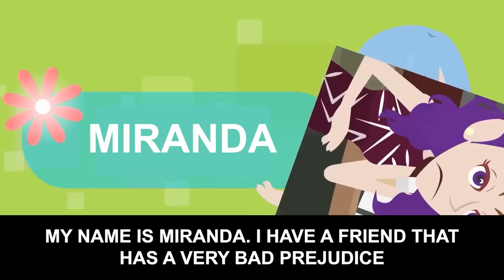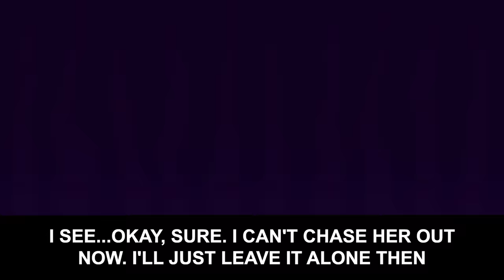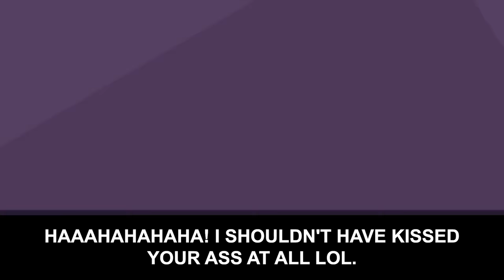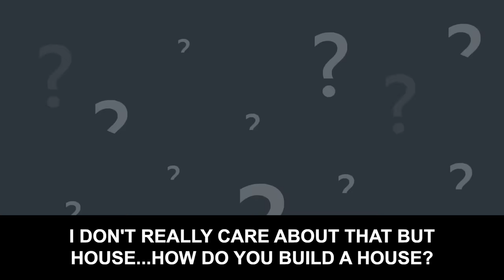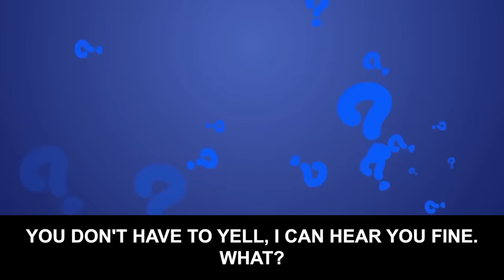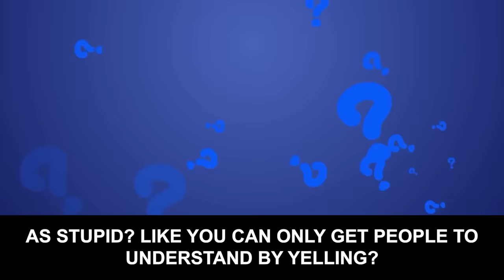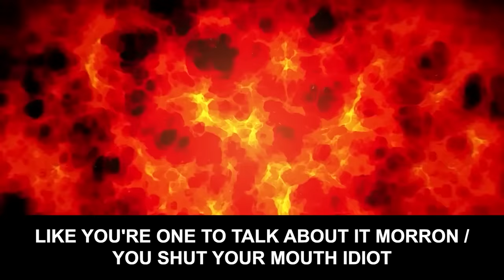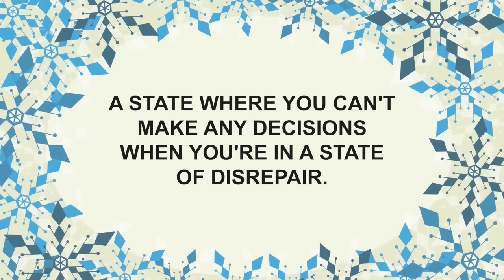The bride's friend that looks down on the groom...